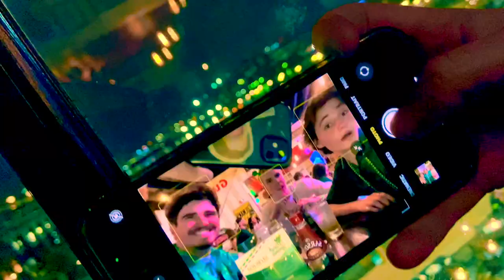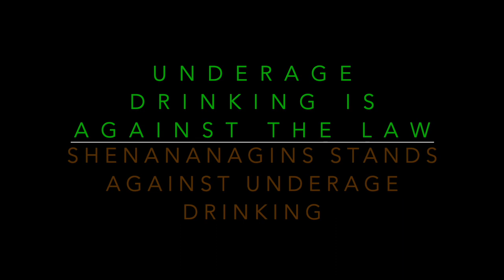St Paddy's Day Rap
Ever wondered what the cast gets up to on St. Patrick's Day? Well, now you do.

Written by Dylan Buchwald
Performers: Dylan Buchwald, Maggie Herber, and Nick Bissey